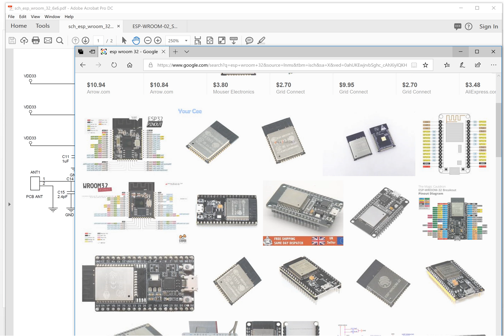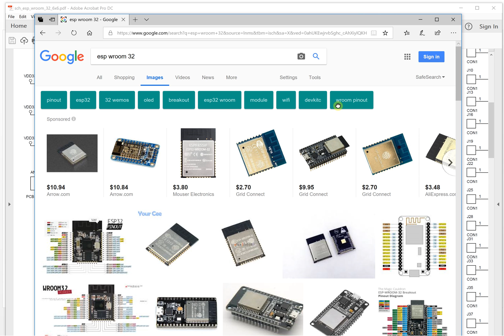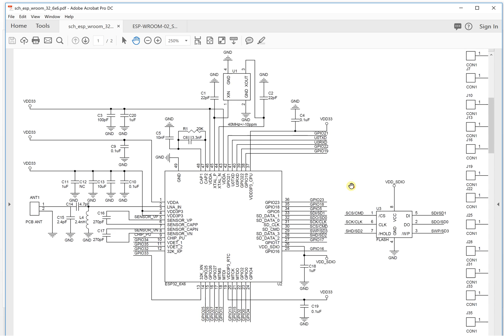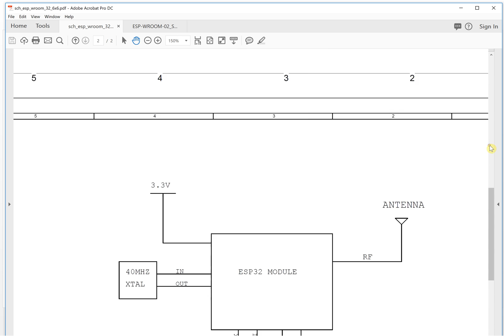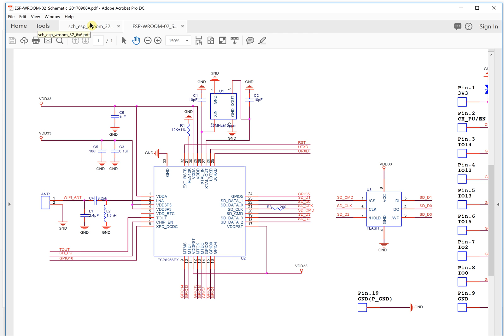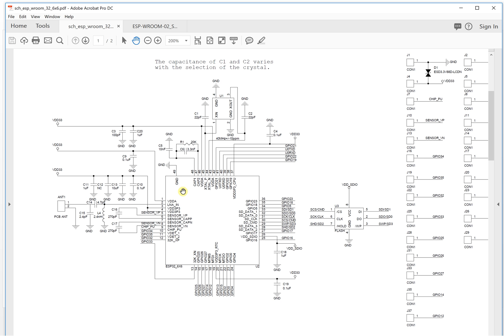ESP32 Lesson 02 : Minimum System